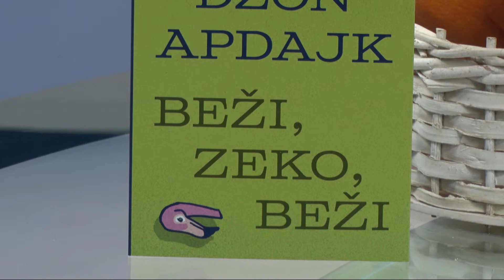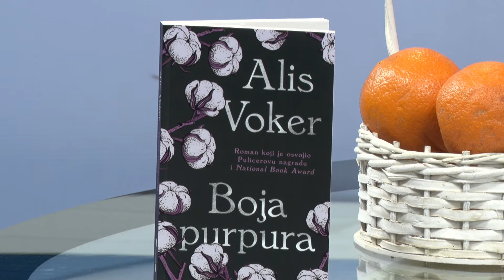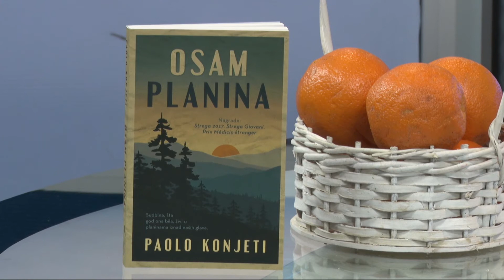Uberi dan - Tanja Vučković PR Lagune Noć knjige